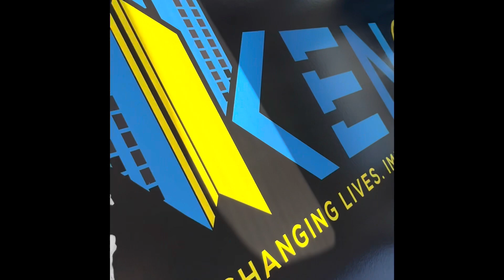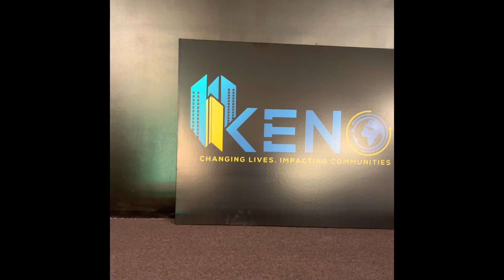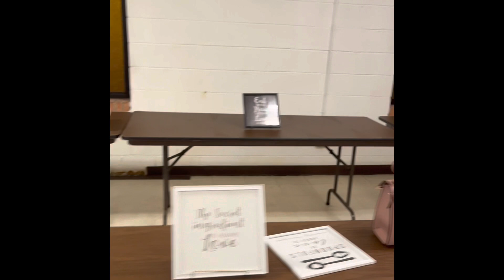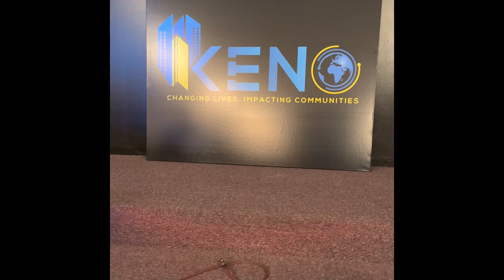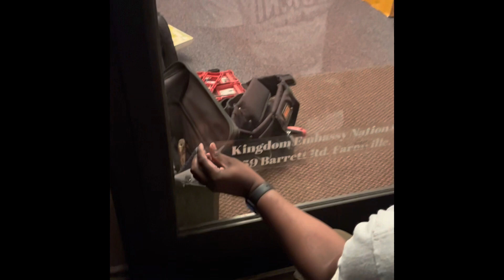Making Real Big Boss Moves in a Debtfree Property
Me and @ambassadormaliekwinstead4161 working on our new debtfree property